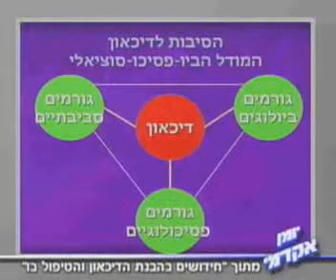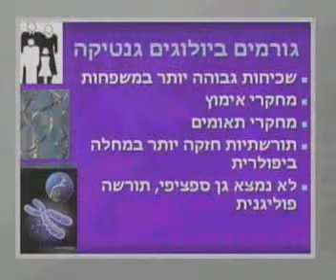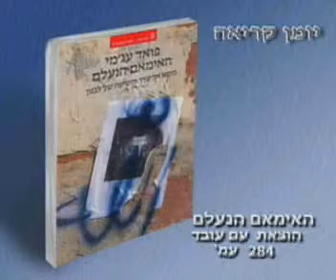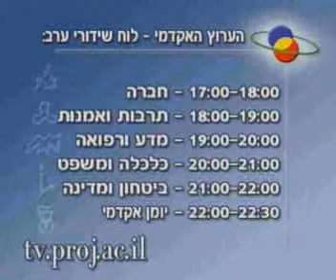יומן אקדמי 17-1-1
בתוכנית: מחקר חדש שעשוי להוביל להבנה וטיפול טוב יותר בסכיזופרניה, אלצהיימר ופרקינסון, על השמנה בקרב ילדים ובני נוער וגם על הספר "האימאם הנעלם" ועל האיסלאם השיעי במזרח התיכון
פברואר 2007

משתתפים:
ד"ר רונית אנדוולט
פרופ' אמציה ברעם
ד"ר קובי רוזנבלום